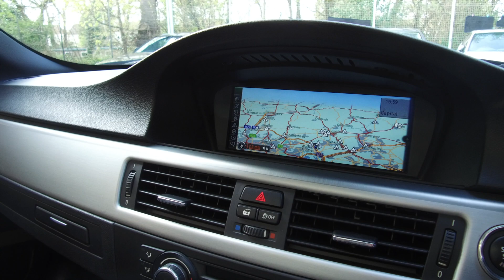BMW 330D Convertible - For Sale - WVC